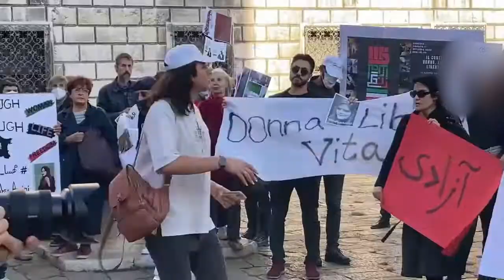Chanter "Bella Ciao" à Venise en solidarité avec l'Iran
Petite vidéo sur la manifestation qui a eu lieu à Venise le 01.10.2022, en solidarité avec les mouvements de soulèvement contre le régime dictatorial en Iran.

!!! Ceci est une deuxième version de la vidéo avec des visages floutés ! On m'a demandé de le faire pour protéger certaines personnes qui ont participé à la manifestation. Des personnes en effet se sont faites arrêtées par les services iraniens après avoir été reconnus !
Tous les visages ne sont pas complétement floutés, mes contacts iraniens m'ont confirmé que les visages que l'on peut encore reconnaître dans cette vidéo sont déjà visibles dans d'autres vidéos et photos publiées !
Ceci montre la gravité de la situation: des gens sont persécutés pour manifester leur droit à la liberté dans leur pays ET hors de leur pays !!!

Cette vidéo s'est faite de manière spontanée avec un smartphone, ce qui explique le son un peu irrégulier.

En voyage autour de la méditerranée, je me laisse porter par les vents pour créer des vidéos pendant ce périple.

Je suis aussi sur Facebook Instagram (sista_noori) et TikTok